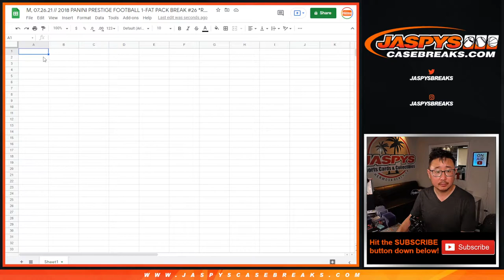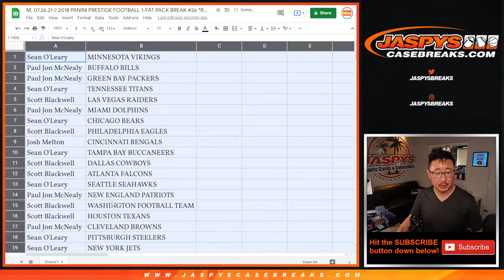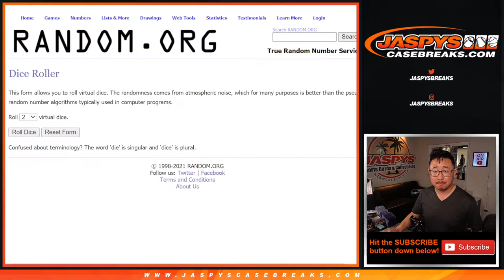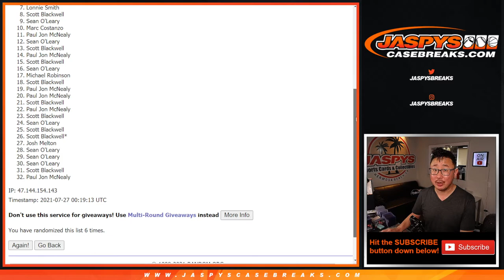M, 07.26.21 // 2018 PANINI PRESTIGE FOOTBALL 1-FAT PACK BREAK #26 *RT*